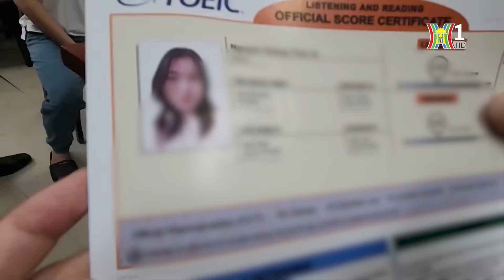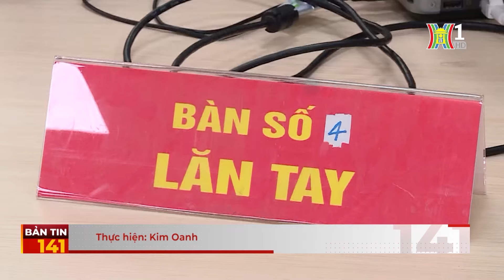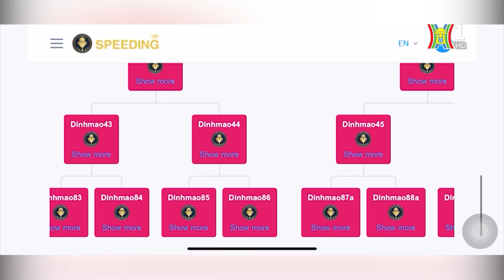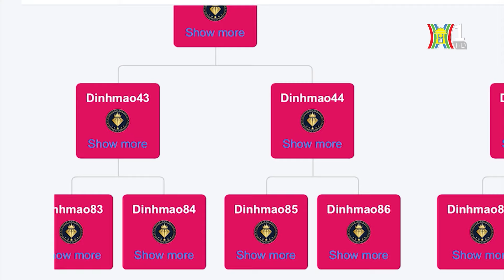Bản tin 141 ngày 14/7/24: Nghi vấn chú rể đánh tài xế xe ben sau khi va chạm; Lừa đảo đầu tư tiền số